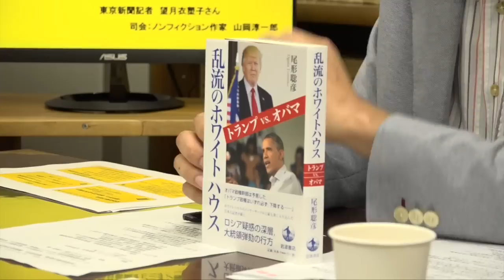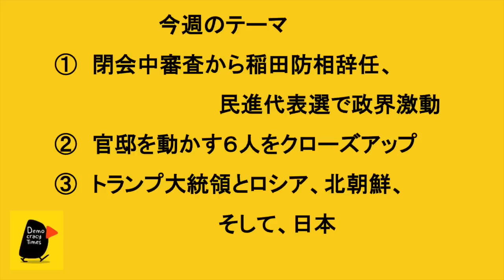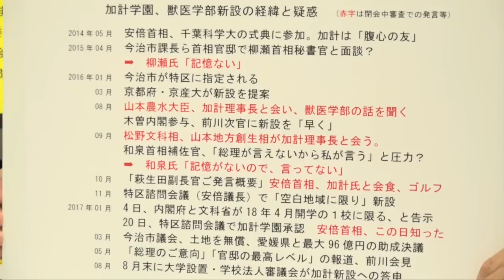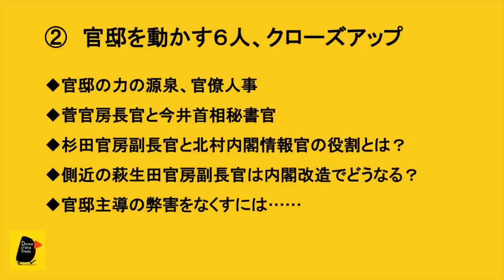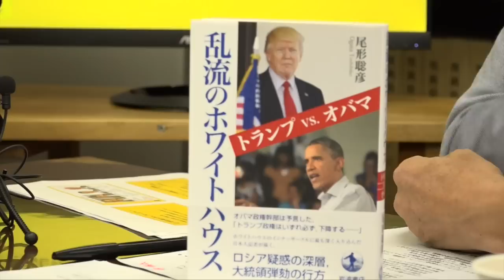安倍政権の終焉、稲田辞め、蓮舫退き政界再編へ ウィークエンドニュース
1.閉会中審査から稲田防相辞任、民進代表選で政界激動
2.官邸を動かす６人をクローズアップ
3.トランプ大統領とロシア、北朝鮮、そして、日本

毎週金曜夜にその週のニュースを語る番組です。
テーマは 安倍政権の終焉、稲田辞め、蓮舫退き政界再編へ

​司会／山岡 淳一郎(ノンフィクション作家)
コメンテーター  山田厚史(ジャーナリスト)  尾形聡彦(朝日新聞オピニオン編集部兼機動特派員・元ワシントン特派員) 望月衣塑子(東京新聞記者)